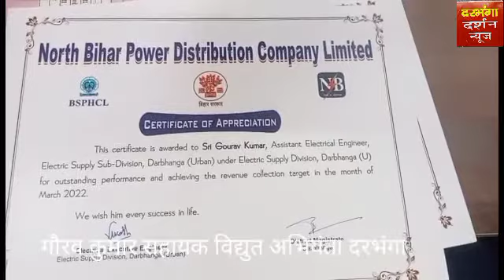स्मार्ट मीटर में अधिक बिल आता है विरोध में विद्युत उपभोक्ताओं ने बिजली कार्यालय में किया आंदोलन